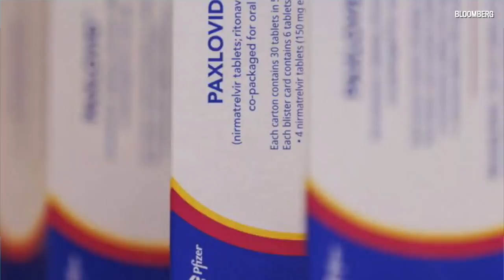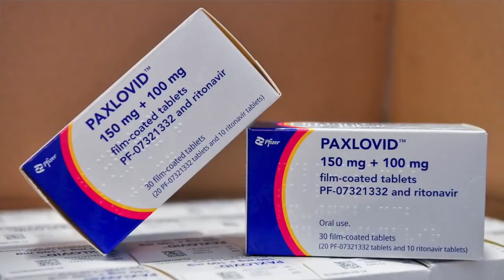COVID-19: Alberta cases rise slightly after health restrictions end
Alberta Health Minister Jason Copping gives a COVID-19 update during a press conference in Edmonton on March 30, 2022.